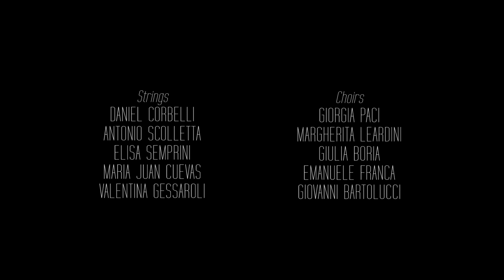ANCIENT BARDS - IN MY ARMS - Official Videoclip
Directed by Matteo Ermeti
Produced by Daniele Mazza

Ancient Bards, Limb Music and Rockshots Music Management are proud to present to you the video clip of "In My Arms;" the first single from the band's new album "A New Dawn Ending," which is coming out on April 25th in Europe and Japan and on June 10th in North America. "In My Arms" is the dejected and resigned inner cry of Queen Shena, as her aching eyes with which she saw her son Surod (Dorus) pass away 16 years ago are tormented once again as she must now bear witness to the anguishing duel between Daltor and Sendor.